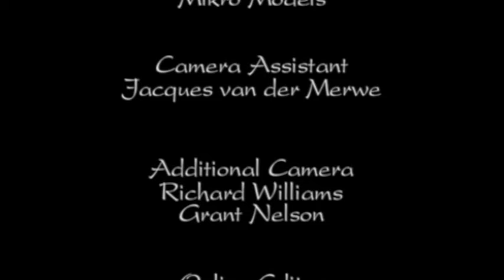Beetles - The Whole Story 6/13 - Go Wild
With more than 3,000 known species around the globe — and who knows how many yet to be discovered — beetles are the most numerous lifeform on earth. Nearly one in every three animal species is a beetle.

Equal parts aviator, woodworker, sewage disposal, strongman and athlete, the humble beetle is among the greatest survivors the world has ever known. With their hard body armor and endless adaptability to climate and food source, beetles have outlived the dinosaurs and are poised to conquer the 21st century.

We tell The Whole Story on these amazing arthropods.